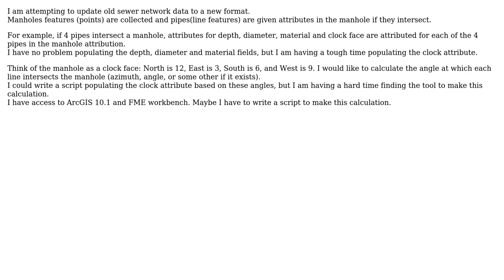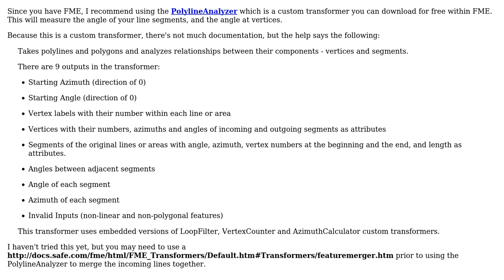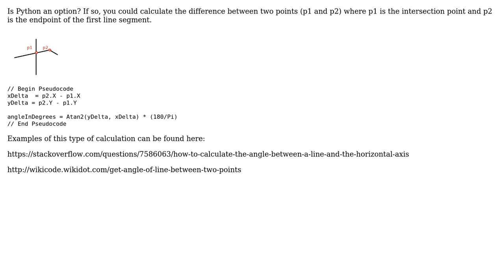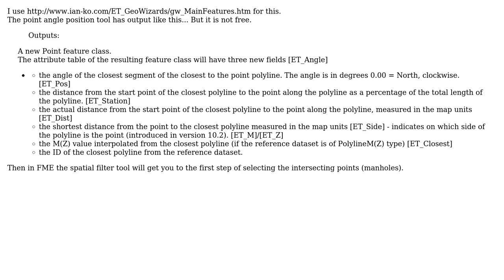GIS: Calculating Angles at which polylines meet point features using ArcGIS Desktop or FME?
With thanks & praise to God, and with thanks to the many people who have made this project possible! | Content (except music & images) licensed under CC BY-SA | Music | Images & others | With thanks to user PolyGeo user gmaynard user Fezter user Brad Nesom user AHigh and the Stack Exchange Network Trademarks are property of their respective owners. You are responsible for your own actions.